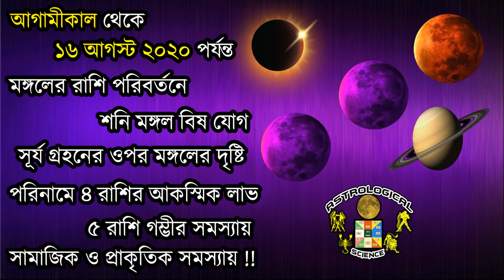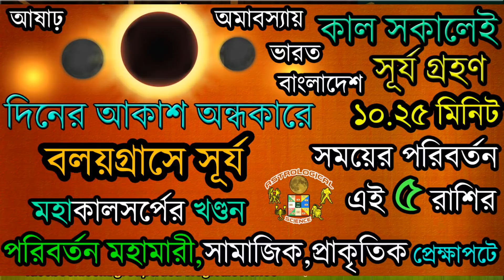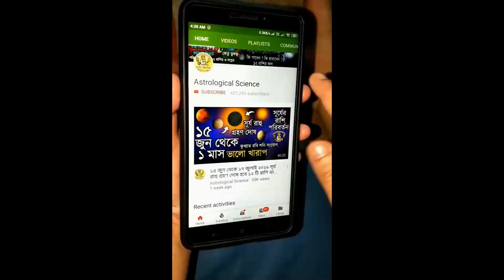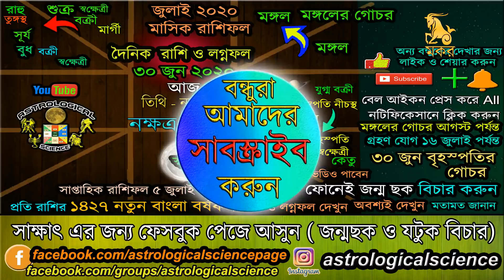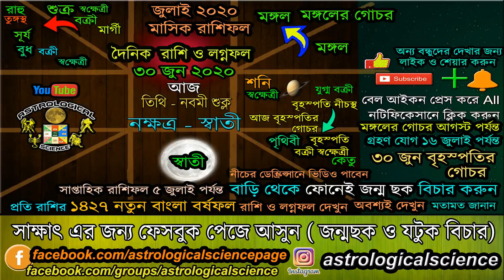আজকের রাশিফল বাংলা ৩০ জুন ২০২০ মঙ্গলবার Ajker Rashifal 30 June 2020 Dainik Rashifal in Bengali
❂❂❂ ২০২০ রাশিফল ❂❂❂